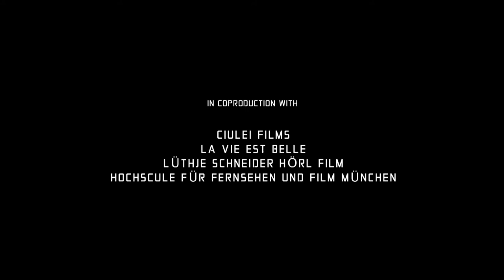Trailer Matei copil miner (2013)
Sinopsis: Matei (Alexandru Czuli), un copil de 11 ani, care locuiește cu bunicul lui (Remus Mărginean) într-o regiune minieră. Părinții lui Matei au plecat la muncă, în Italia, iar copilul dezvoltă o relație specială cu bunicul.